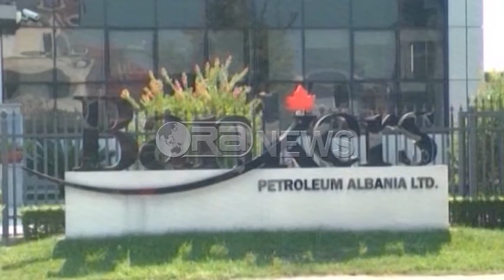Ora News - AIDA: Nga shtatori, 1 mld euro investime nga 15 kompani të huaja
Një nga burimet kryesore që ushqen arkën e shtetit shqiptar janë investimet e huaja.
Madje edhe reforma në drejtësi synon heqjen e Shqipërisë nga grupi i vendeve ku shteti ligjor është peng i të korruptuarve dhe garantimin e kompanive prestigjoze ndërkombëtare për të hyrë në tregun shqiptar.